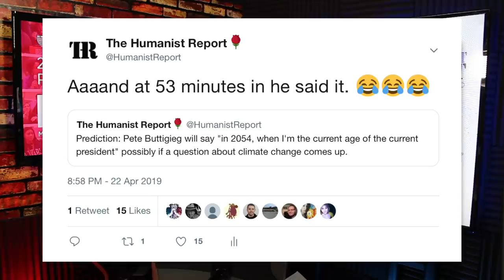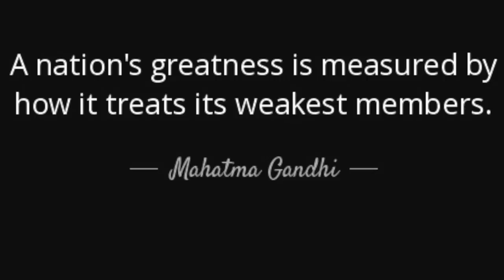Breakdown of CNN's Town Halls with Klobuchar, Warren, Sanders, Harris and Buttigieg